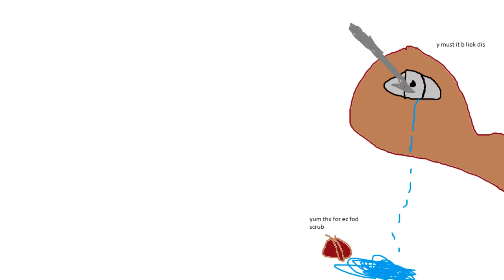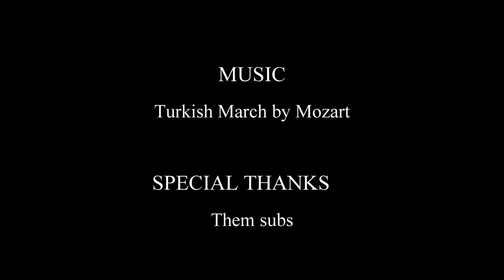Slightly Burnt Sundays ~ Tear Drinking Moth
This moth is vicious in every way you may imagine. Beware.